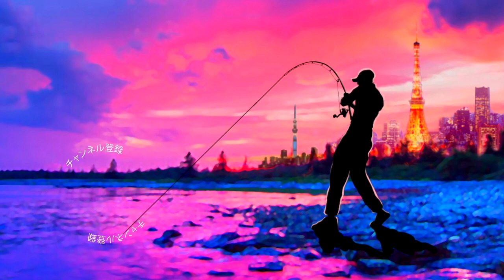「ベトベト フー155F BETOBETO/HOO 155F」気持ちいい〜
「ベトベト フー155F BETOBETO/HOO 155F」気持ちいい〜って事で川島勉さんの開発した話題のビッグベイトを投げに行って来ましたよ〜

55アップしか釣れない！デプス「コードネームバス」に巨大バスが襲い掛かる衝撃映像